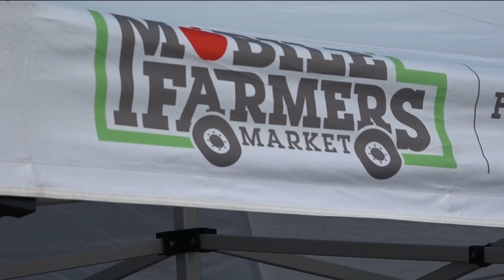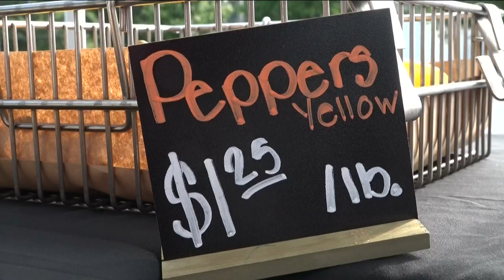Mobile farmers market brings fresh, low-cost produce to DeKalb County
The "Fresh on Dek" mobile farmers market offers locals the chance to shop farmers market-style with opportunities for a discount.